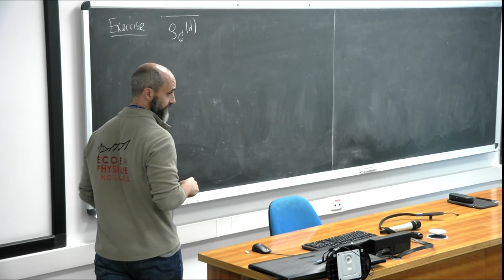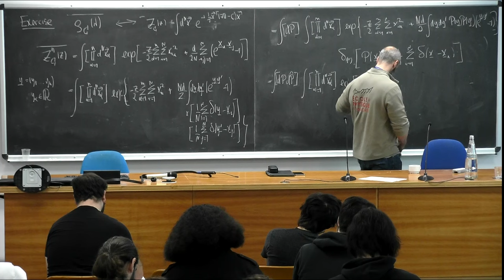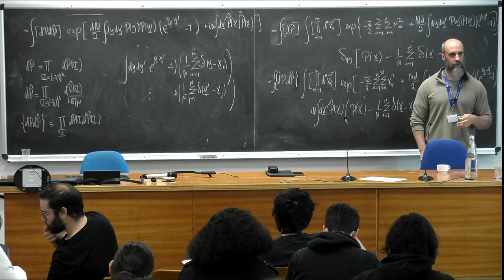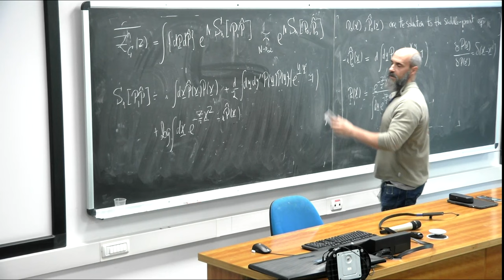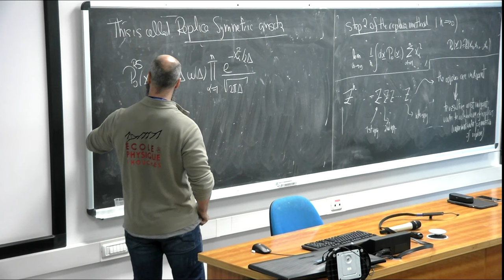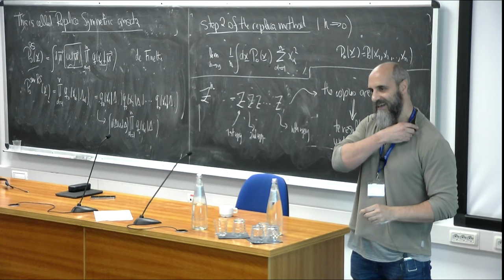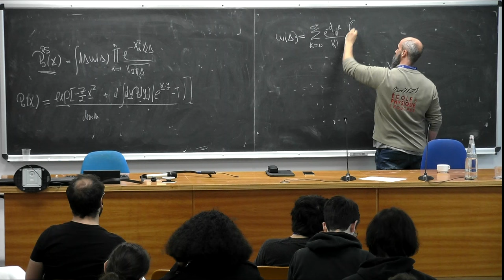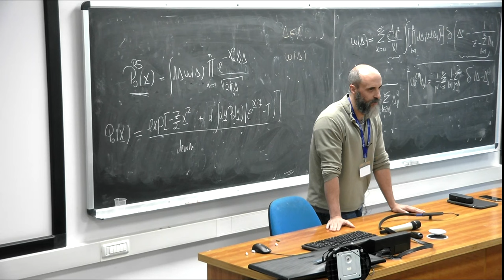Statistical mechanics of random matrices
Speaker: Isaac PEREZ CASTILLO (Universidad Autonoma Metropolitana, Mexico)